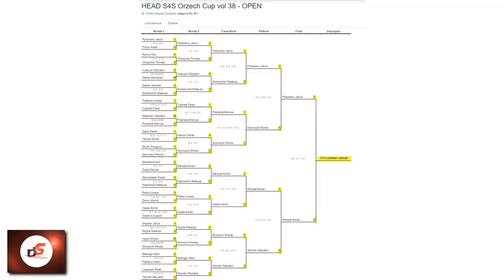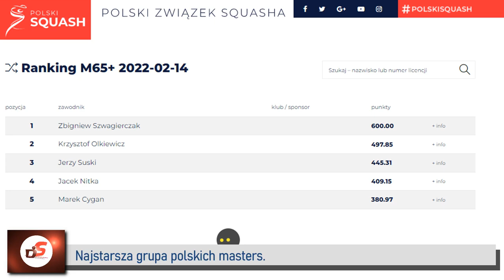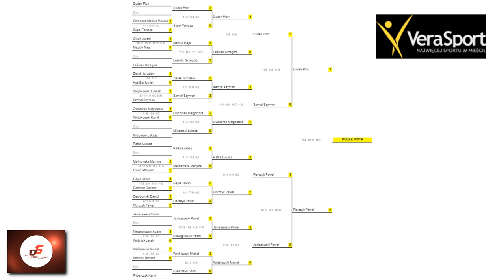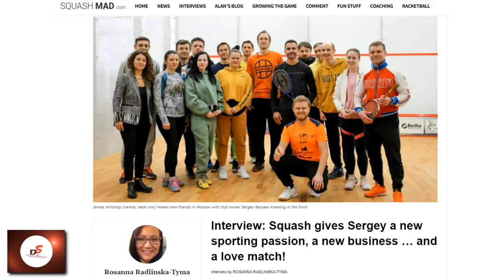SoSwMT - okołotygodniowe podsumowanie squasha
Subiektywnie o squashu w minionym tygodniu, czyli co w mnie zaintrygowało w minionym tygodniu i chciałbym się z wami tym podzielić.

a zdjęć szukajcie na profilu FB @enjoy.squash